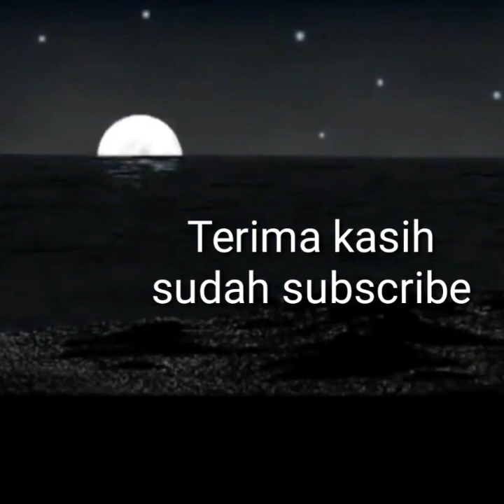Jual Beli Online Menurut Abiya Jeunieb